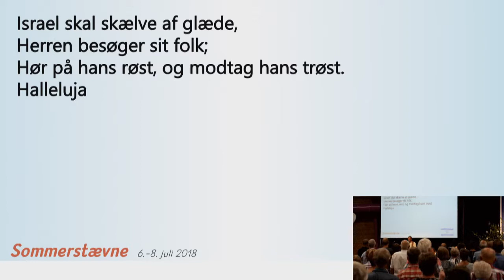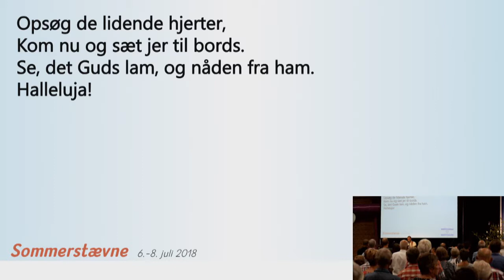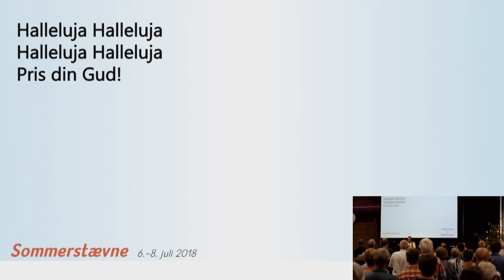Stævnesang 2018 - Israel skal skælve af glæde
Vers 1
Israel skal skælve af glæde,
Herren besøger sit folk.
Hør på hans røst, og modtag hans trøst.
Halleluja

Vers 2
Tal til Jerusalems døtre,
væk dem med kærlige ord.
Skylden betalt! Han ofrede alt,
Halleluja!
Omkvæd
Halleluja, halleluja
Halleluja, halleluja
Pris din Gud

Vers 3
Opsøg de lidende hjerter,
kom nu og sæt jer til bords.
Se, det Guds lam, og nåden fra ham.
Halleluja!

Vers 4
Modtag de skønneste klæder:
Lovsang og glæde og fryd!
Kronet med håb og Helligånds dåb
Halleluja

Tekst: Jens Lomborg, 2018
Melodi: Peter Sander Andersen, 2018